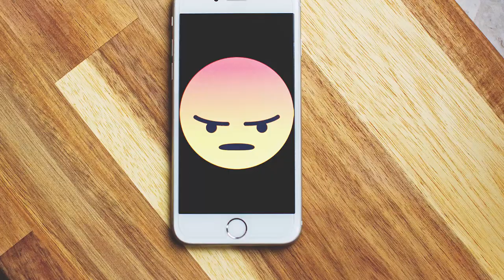La tumba de las luciérnagas ¿la película de animación más triste?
Primer episodio de nuestra nueva sección dedicada a reseñar, comentar y opinar sobre series de animación japonesa. ¡Vamos a conversar! Queremos leer sus opiniones en los comentarios :)